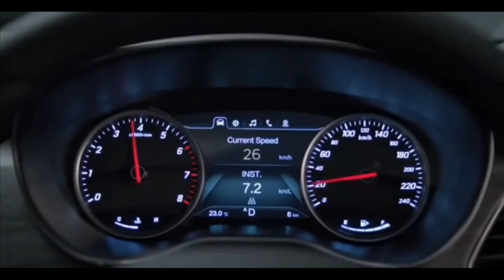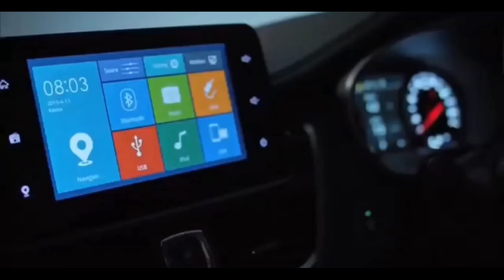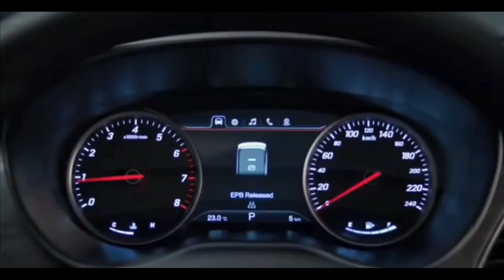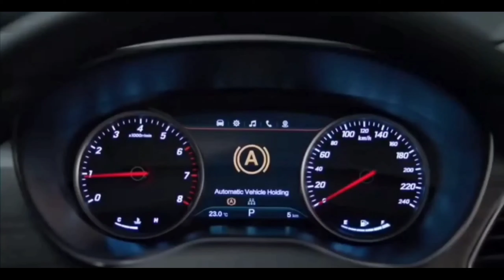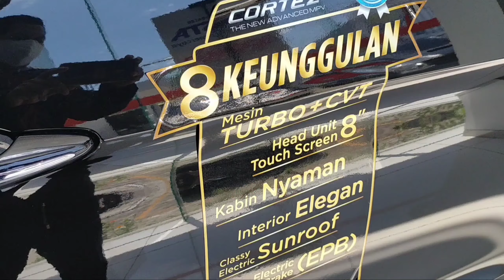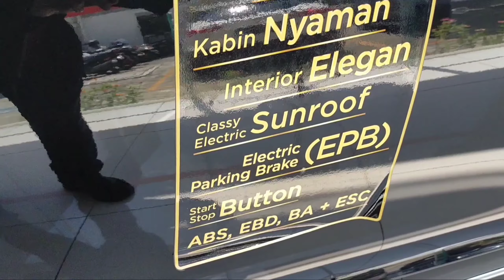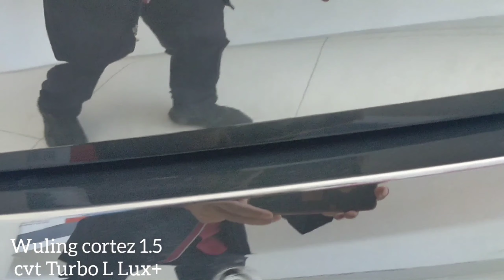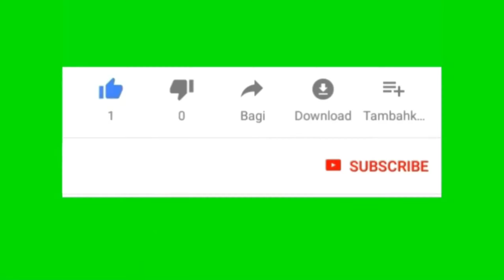Wuling Cortez Turbo Tipe Tertinggi - L Lux+ - Berita Harga Mobil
Berita Harga Mobil .
Wuling Cortez Turbo tipe tertinggi - harga cortez CT
Divideo ini menampilkan ulasan fitur wuling Cortez 1.5 cvt Turbo tipe L Lux + Captain seat 7 seater.
Harga wuling Cortez Turbo ini Rp.301.800.000,7 seater.Cortez turbo L Lux Rp.297.800.000 8 seater.
Harga Cortez turbo C Lux mt Rp.249.800.000.Cortez turbo C Lux cvt Rp.262.800.000 8 seater.Cortez turbo C Lux+ Rp.266.800.000 7 seater.

 Harga CORTEZ TURBO S mt Rp.220.800.000 8 seater.Cortez turbo s Lux Rp.240.800.000 8 seater.Cortez turbo S Lux+ Rp.244.800.000 7 seater.juni 2021 untuk area Surabaya-Sidoarjo Jawa Timur.
Harga belum dikurangi cashback (promo wuling sekarang ).

Harga Wuling Motors 2022 Surabaya

Harga wuling Almaz 1.5 CVT TURBO (seris) surabaya
Almaz se mt.     Rp.304.500.000
Almaz se cvt      Rp.322.500.000

Almaz ex.5s       Rp.376.100.000
Almaz ex 7s.      Rp.386.800.000

Almaz Rs 5s.      Rp.409.100.000
Almaz Rs 7s.      Rp.420.100.000
Almaz Rs pro7s Rp.440.200.000

Harga Wuling Cortez 1.5 CVT Turbo(Seris) Surabaya informasi harga terbaru hubungi;

 S             MT.         Rp.246.500.000
 S lux      CVT         RP.268.100.000
S LUX+  CVT          RP.272.300.000

C LUX        MT        RP.271.200.000
C LUX       CVT       RP.285.300.000
C LUX+     CVT       RP.289.300.000

L LUX        CVT       RP.323.650.000
L LUX+      CVT       RP.327.650.000

Harga Wuling confero 1.5 MT (seris)
Surabaya
DB               MT        RP.187.800.000

S C LUX      MT        RP.206.700.000
S C LUX+    MT        RP.208.800.000

S L LUX       MT        RP.219.800.000
S LUX+        MT        RP.221.850.000

S L LUX+   ACT        RP.231.300.000

Harga wuling Formo 1.2 mt (seris)Surabaya

BV                MT        RP.154.200.000

5 S               MT         RP.167.800.000
8 S               MT         RP.172.600.000
Tidak mengikat sewaktu-waktu berubah

Mari simak/ nonton videonya hingga selesai, di setiap detik video ini memuat informasi penting buat anda .

wulingmotors.id